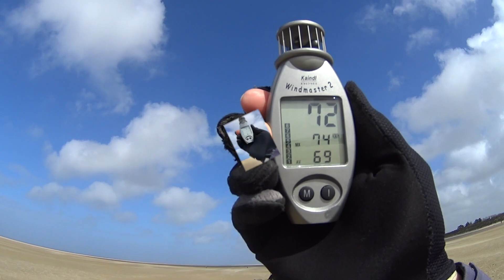Kitebuggy Les Hemmes 04/2024 part1 Oldschool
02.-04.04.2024: 9bft at Les Hemmes - time for oldschool fixed bridle kiting!

00:00 CPA
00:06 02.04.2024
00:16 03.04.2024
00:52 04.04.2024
00:53 Hike
01:21 Oldschool buggying
02:59 Credits

All about Kite Buggy - Kitebuggy -  Kitebuggying - Buggykiting - Kitebuggying